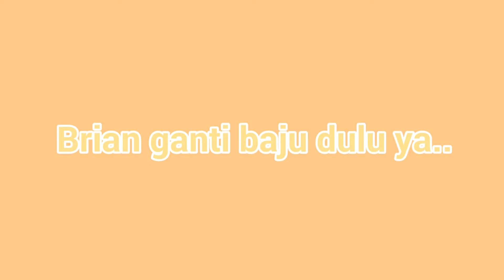Prank Bayi, Bangun Tidur Dikasih Kejutan Kue Ulang Tahun | Brian Revandra Alfarezqi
Lihat expresi brian saat melihat kue ulang tahunya..
Nampak sangat exited banget dia lihat kue ultahnya yg 1 tahun itu..
Minta doanya ya teman teman semoga brian menjadi anak yg Patuh orang tua,Pintar Cerdas,sholeh menjadi harapan kami sebagai orang tua.. aamiin,
Moment 27 September 2020,